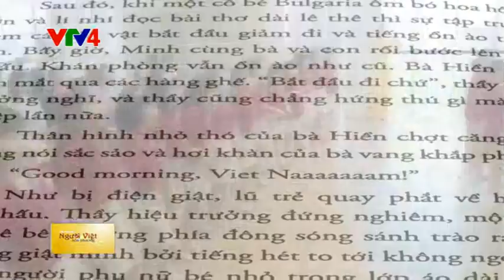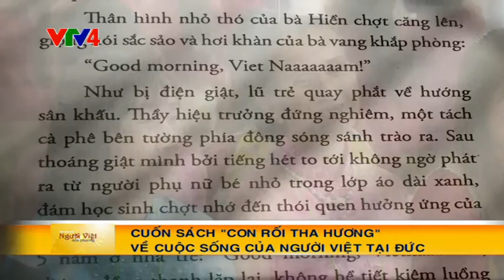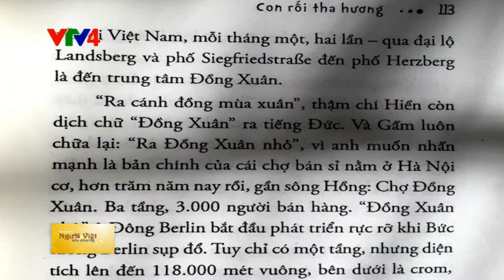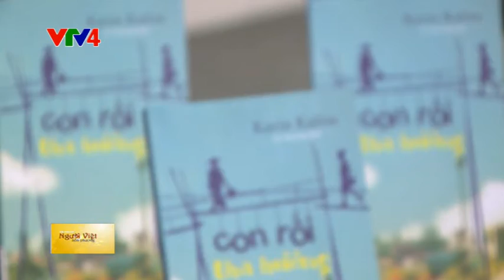Người Việt bốn phương - 09/05/2016